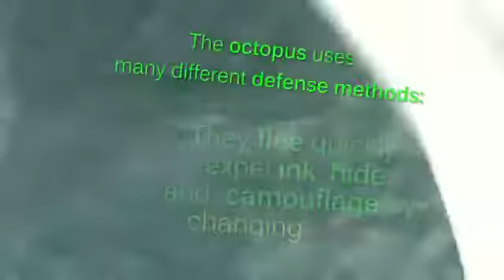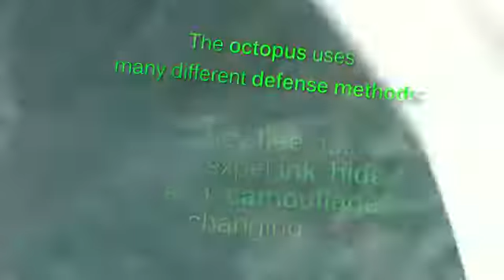Octopus escaping through a 1 inch diameter hole